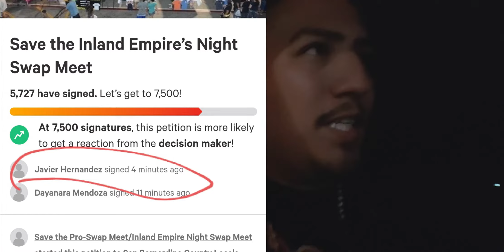San Bernardino Night Swap Meet Closing After 20 Years Serving The Community | Owner Bought Out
The only night swap meet in the Inland Empire is closing this Weekend Oct 23 & 24 are going to be the last days due to the owner selling the property. He was bought out by the college across the street. At first he lied about the reasons closing due to Covid-19 regulations but at the same time owning the Bel Air Swap Meet and having it opened.

There's was a petition going around attainting 6,700 signature of its 7,500 goal but I think it's little too late.

Link above to sign !